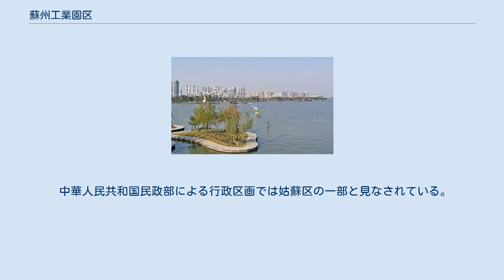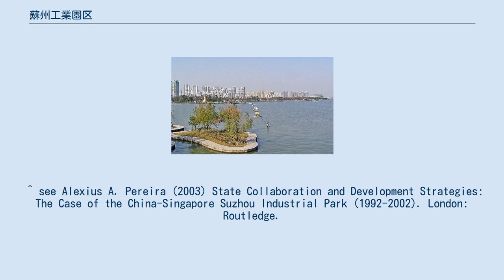蘇州工業園区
リー・クアンユー
ゴー・チョクトン
中国-シンガポール蘇州工業園区（ちゅうごく-シンガポール-そしゅうこうぎょうえんく、China-Singapore Suzhou Industrial Park）は通常蘇州工業園区（Suzhou Industrial Park, SIP）と呼ばれ、中華人民共和国江蘇省蘇州市に位置する工業園区。
蘇州市街地の東側（崑山・上海方面）にあり、西側の蘇州高新区と共に国内・国外の企業が多く立地しているところである。
 1994年2月26日に中国の呉儀対外貿易経済合作部部長とシンガポールのリー・クアンユー上級相が共同開発で合意して設立された。
 中華人民共和国民政部による行政区画では姑蘇区の一部と見なされている。
 ^ “園区概況” (中国語). 蘇州工業園区. 2012年7月14日閲覧。
 ^ see Alexius A. Pereira (2003) State Collaboration and Development Strategies: The Case of the China-Singapore Suzhou Industrial Park (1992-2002). London: Routledge.